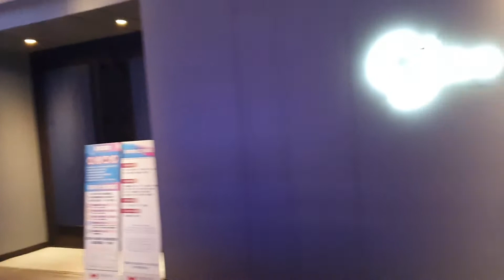Am walking around Them all in taiwan